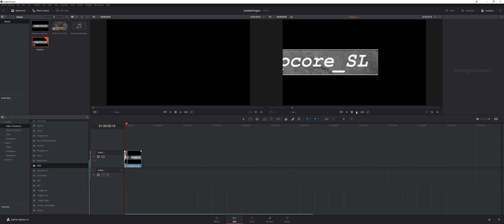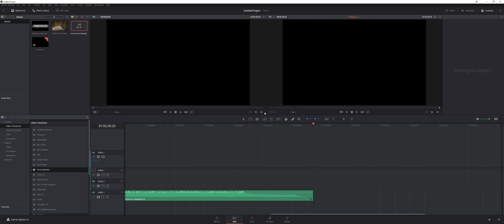Video Editing - Logo First Attempt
My first attempt at using a basic logo for a video intro.